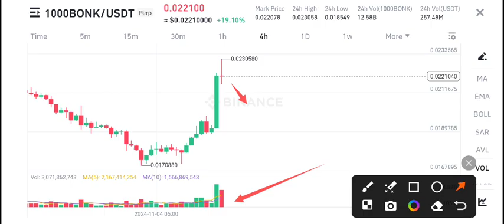Bonk coin Price Prediction! Bonk News Today! Bonk Crypto